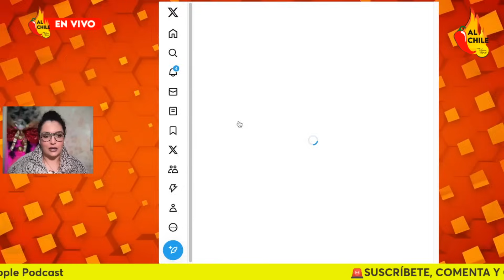Por fin conoci a Abner!! Con su ayuda le hicimos justicia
En este video te cuento mi experiencia conociendo a Abner, el pequeño que pasó dos años luchando junto a su madre por justicia después de ser abusado por un sacerdote.